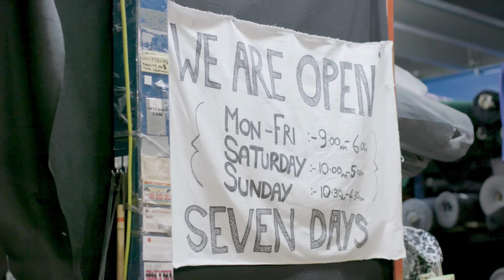Alexa Learns How To Host Her Dream Dinner Party - Part 1 | ALEXACHUNG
It's that time of year where we all tend to gather and celebrate, and being someone who loves entertaining, I will confess I can barely cook. Cue Laura Jackson: author, TV Presenter and queen of London's Supper Clubs, who is going to help me put together my dream dinner party.

I quickly realised that it's not all about the food. There's a lot of prep involved... See how I got on and tune in next week for part two!

Oh and this video sees the grand debut of my faux fur coat from ALEXACHUNG: